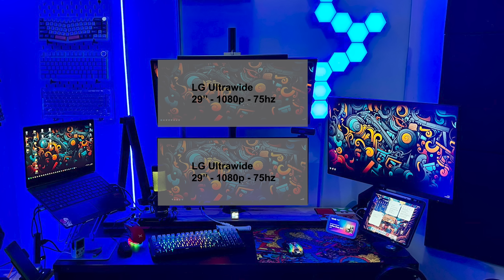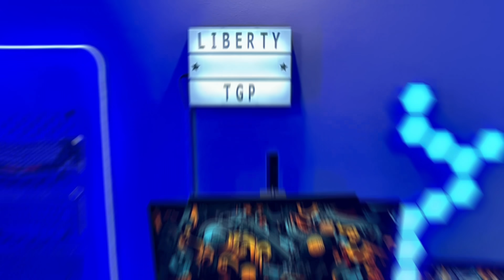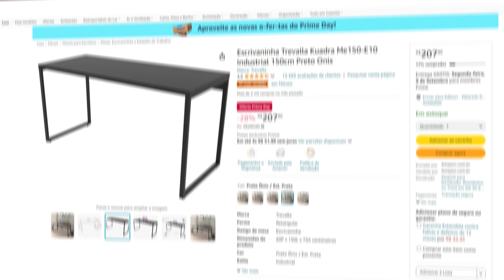SETUPS PARA SE INSPIRAR - EP.19 (REACT DE SETUPS)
Tá procurando inspirações pra melhorar o seu setup? veio ao lugar certo, seja bem vindo ao 19 episódio do react de setups para se inspirar.

Cadeira 2
Cadeira 3

► 𝗖𝗼𝗺𝗼 𝗲𝗻𝘃𝗶𝗮𝗿 𝘀𝗲𝘂 𝘀𝗲𝘁𝘂𝗽?
𝑶𝑩𝑺.: se enviar por e-mail, manda pelo menos 20 fotos na horizontal de todos os angulos, sempre com a janela aberta ou luz ligada, bem claro, com o PC ligado e wallpaper no fundo. Não esquece das fotos dos fios, dos periféricos e etc. 𝑭𝒐𝒕𝒐𝒔 𝒏𝒂 𝒗𝒆𝒓𝒕𝒊𝒄𝒂𝒍 𝒔𝒆𝒓𝒂̃𝒐 𝒅𝒆𝒔𝒄𝒐𝒏𝒔𝒊́𝒅𝒆𝒓𝒂𝒅𝒂𝒔.

𝗦𝗲𝘁𝘂𝗽 1 - 𝗹𝗶𝗻𝗸𝘀 𝗱𝗼𝘀 𝗽𝗿𝗼𝗱𝘂𝘁𝗼𝘀:
Monitor 1

𝗦𝗲𝘁𝘂𝗽 2 - 𝗹𝗶𝗻𝗸𝘀 𝗱𝗼𝘀 𝗽𝗿𝗼𝗱𝘂𝘁𝗼𝘀:
Monitor 1
Monitor 2

Mouse 2
Teclado 2

𝗦𝗲𝘁𝘂𝗽 4 - 𝗹𝗶𝗻𝗸𝘀 𝗱𝗼𝘀 𝗽𝗿𝗼𝗱𝘂𝘁𝗼𝘀:
Monitor 1
Monitor 2
Suporte microfone:
Teclado 2